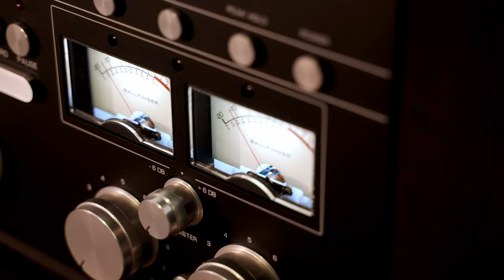The first Ballfinger M063 H5 reel-to-reel tape deck in Vietnam - A truly analog masterpiece!